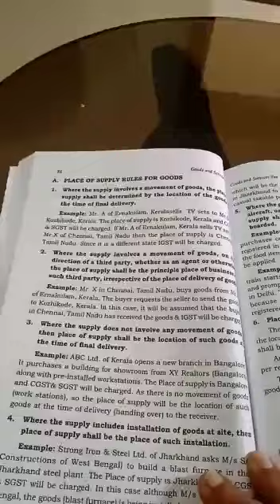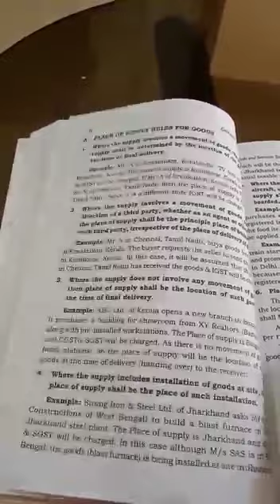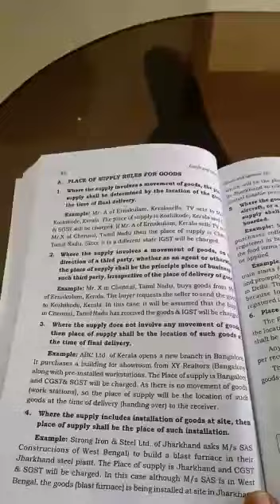GST- place of Supply